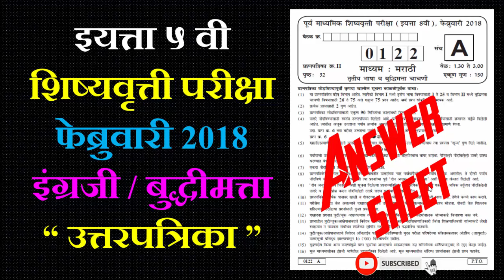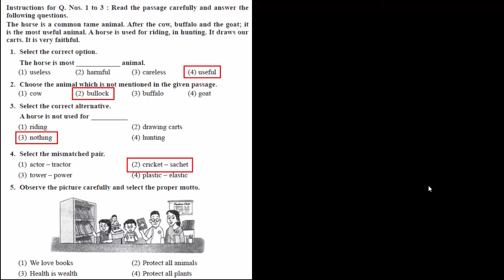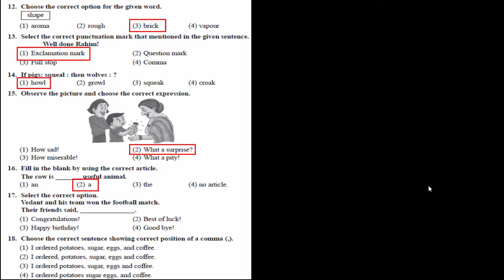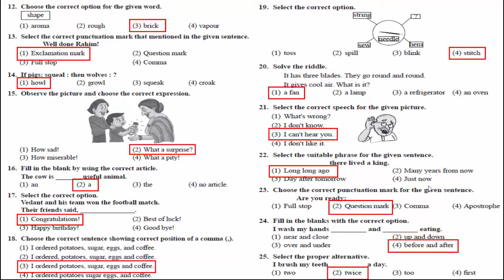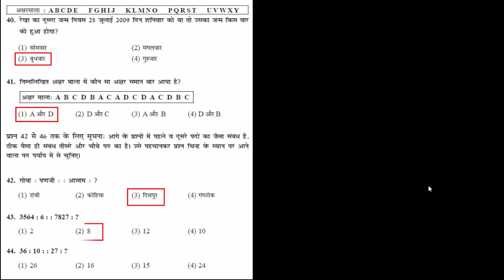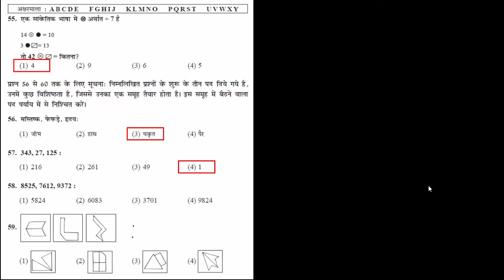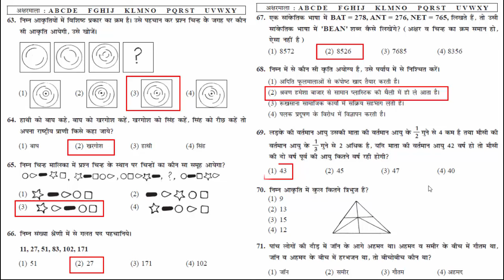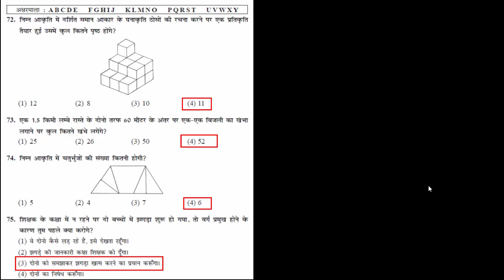5th Scholarship Exam Answer sheet 2018 || ५ वी शिष्यवृत्ती परीक्षा उत्तरे इंग्रजी व बुद्धीमत्ता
५ वी शिष्यवृत्ती परीक्षा उत्तरे विषय इंग्रजी व बुद्धीमत्ता वर्ष २०१८
आज आपण 5th Scholarship Exam Answer sheet 2018 या घटकाचा अभ्यास करणार आहोत.